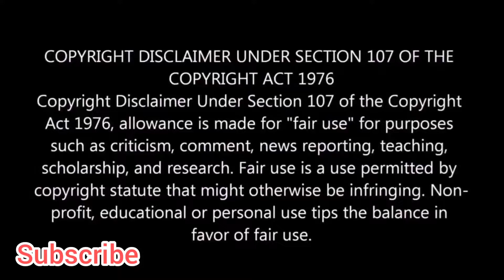ಕಾಂತಾರ ಮೂವಿ ಮಾಸ್ ಅಡಿಯಸ್ಸ್.🥰17th days House Full